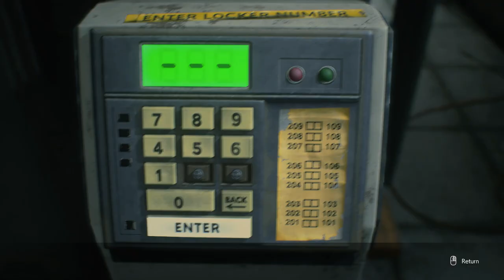Resident Evil 3 Remake - NIGHTMARE SPEED RUN 1 HOUR (WITH COSTUME)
Nemesis in nightmare is fucking Crazy !

I tried to finish nightmare mode without save.. but im too scared to fight final boss nemesis event with bazooka